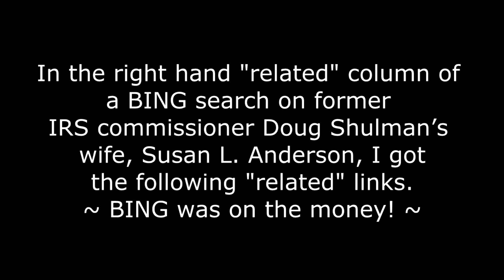A BING Search On Former IRS Commissioner's wife, Susan L. Anderson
In the right hand "related" column of a BING search on former IRS commissioner Doug Shulman's wife, Susan L. Anderson, I got the following "related" links.

~ BING was on the money! ~